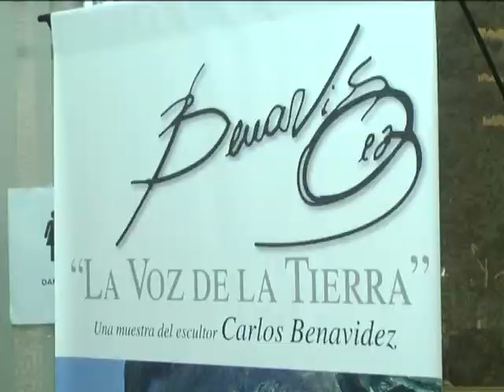ESCULTURAS DE CARLOS BENAVIDEZ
En la casa de la cultura se puede visitar una gran cantidad de obras del escultor Carlos Benavidez, entre las estatuas están Mercedes Sosa, Astor Piazzola, Juan Domingo Perón, El padre Mario y Sui Generis entre otros